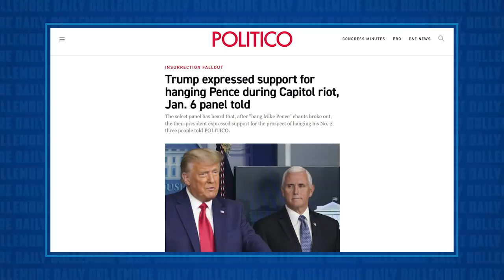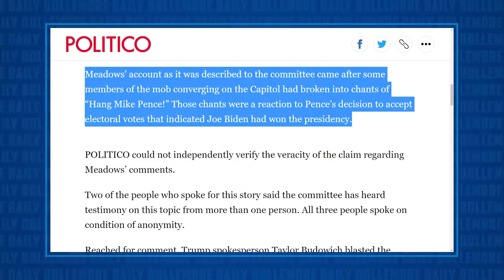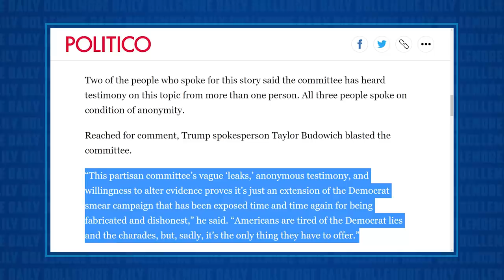Witnesses are Testifying Trump Liked the Idea of Hanging Mike Pence During the Insurrection!!!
Jesse talks about the latest reporting surrounding testimony given before the House Select Committee investigating the January 6th insurrection at the United States Capitol. It seems that multiple people are communicating to the committee that Donald Trump expressed support for the idea that Mike Pence should be hung for refusing to assist in the treasonous insurrection against the United States government!